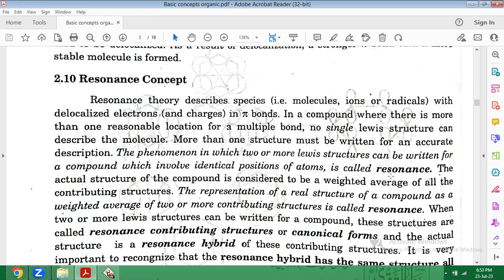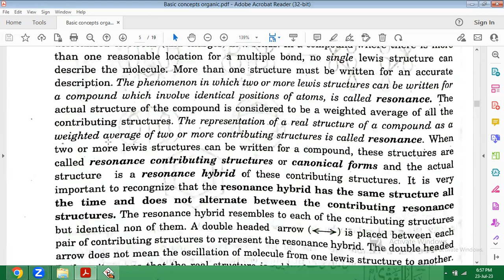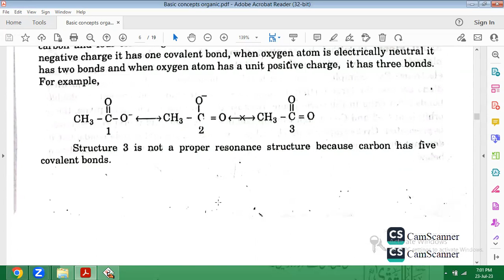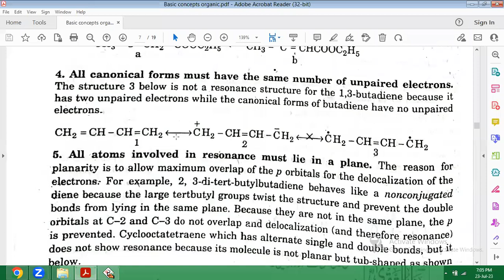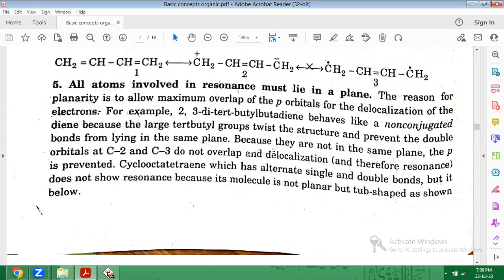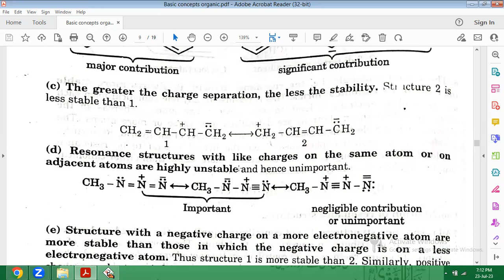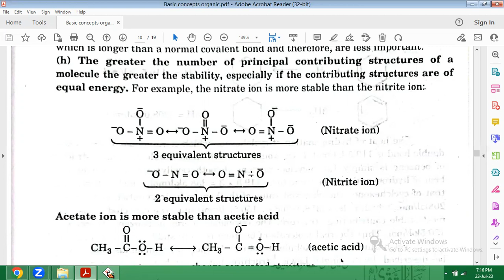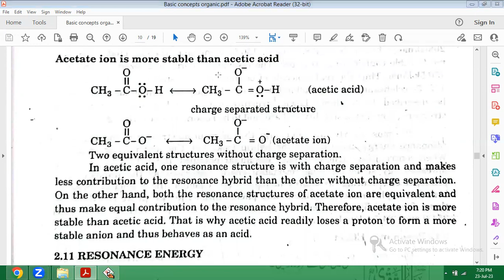Resonance and Rules of resonance by Dr. Shahid Rasool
Organic Chemistry-BS level
Source: Textbook of Organic Chemistry by Ghulam Rasool Chaudhary